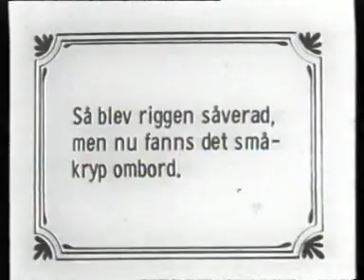Kapten grogg badar 1919 Victor Bergdahl